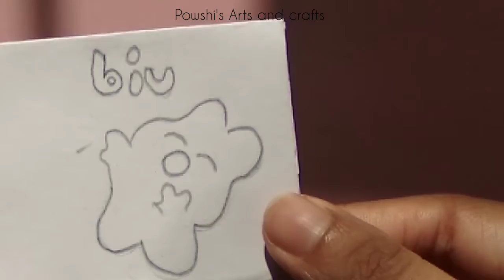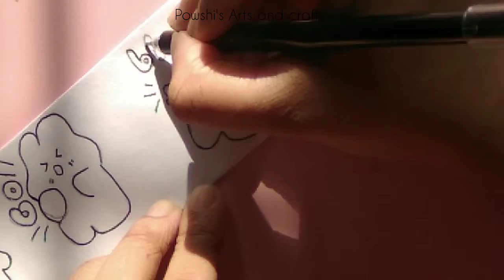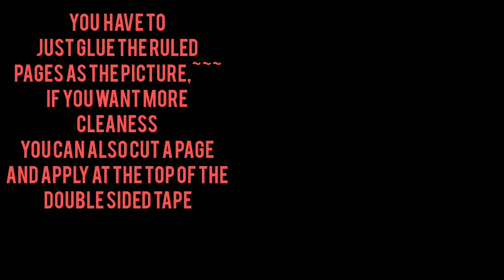Bookmark.....Powshi's arts and crafts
bookmark art and craft
powshi's art and crafts